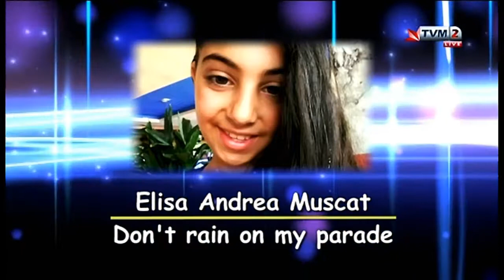Elisa Andrea Muscat - Don't Rain On My Parade (Sanremo Junior Malta 2018)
PBS /Sanremo Junior Malta producers & song authors ONLY own the rights